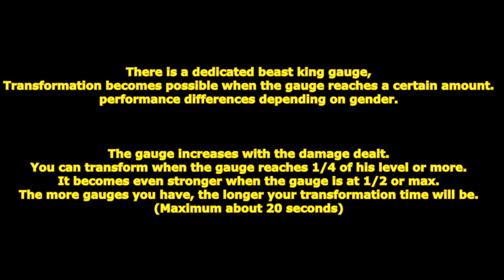[ GetampedX ] Style Review - Beast King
★ New Style "Beast King"

Description：
A beastman rival style that transforms into the ferocious Beast King when given a chance.

概要：
「ライバルスタイル」第 12 弾。BEAST のライバルスタイルです。

専用の獣王ゲージがあり、
ゲージが一定量で変身が可能になり
- space キーを入力して変身できます。
変身時に攻撃を発生して変身します。
性別によって性能差があります。

ゲージは与えたダメージで増加します。
ゲージ が 1/4 以上になると変身可能になり
ゲージ が 1/2、最大 だとさらに強くなります。
ゲージ が 多いほど変身時間が増加します。(最大約 20 秒)

KINGB_M
獣王の変身またはアクセサリの変身中に技のダメージが +10% 増加します。
KINGB_F
獣王の変身またはアクセサリの変身中に技の消費 MP が -10% 減少します。

解説：
ダメージを与えると獣王ゲージが溜り凶暴な獣王に変身することができるぞ！
獣王ゲージが多いほど強くなり変身時間も増加するぞ！
獣王以外の変身でも男性は全ての威力が増加し、女性は全ての消費MPが減少するぞ！

パラメータ：
  STR TEC SPD JMP DEF size
KINGB_M    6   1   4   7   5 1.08
KINGB_F    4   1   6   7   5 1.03

得意武器：なし

KINGB_M 技：

■C … ライトスイング - C レフトスイング - C ハンマーナックル
                                          - X ワイルドスタンプ
                      - X レフトビート   - C ハンマーナックル
左右の打撃からハンマーナックルで叩きつける三段技。
2、3段目はX技に派生できます。

左手で払い怯ませ足で踏みつける二段技。
2段目はC技に派生できます。

■Co X or C  … レフトスイング
左手で払いダウンさせるカウンター技。

■D+C … ローリングアタック
前転してぶつかりダウンさせる技。
2ヒットし防御時有利になります。

■D+X … スピンキック
回し蹴りで打ち上げる技。

■V+X … ハンマークラッシュ
空中からハンマーナックルで地面を叩きつける技。

■Z+C … ワイルドストレート
ストレートパンチで張り倒す技。

■獣王ゲージ25%以上時に Z+XC or space … ウェイクアップ・タイガー
虎型の獣王に変身しストレートパンチで壁バウンドさせ追撃できます。
変身後から攻撃前にスーパーアーマーがあります。
ガードブレイク性能があります。

KINGB_F 技：

■Z+C … ワイルドライズ
蹴り上げる技。
発生前に空中攻撃無敵があります。
着地まで行動できません。

■獣王ゲージ25%以上時に Z+XC or space … ウェイクアップ・ウルフ
狼型の獣王に変身しダウン攻撃可能の蹴り上げで打ち上げ空中追撃できます。
ダウン攻撃時威力が半減します。
変身後から攻撃前に空中攻撃無敵があります。

KINGB_M 変身後技：

■C … ライトスラッシュ - C レフトスラッシュ - C ビーストナックル
                                              - X ビーストスタンプ
                        - X レフトクロー     - C ビーストナックル
C1、2段目が爪の斬り裂きになります。
C二段目空中ヒット時ダウンさせます。
C三段目が発生が遅くなりますがバウンドになりダウン攻撃可能でダウン攻撃時は威力半減で叩きつけます。

X1段目が爪で斬り裂きダウンさせます。
X2段目は発生が遅くなりますが浮いた相手を距離調整しダウン攻撃可能でダウン攻撃時は威力半減で叩きつけます。

■Co X or C  … レフトスラッシュ
左手で斬り裂きダウンさせるカウンター技。

■D+X … ビーストバイト
相手に掴み掛かり噛みつく技。
DEFを無視したダメージを与えます。

■V+X … ビーストクラッシュ
ヒット効果がバウンドに強化され
ダウン攻撃可能でダウン攻撃時は叩きつけます。

■Z+C … ビーストストレート
ヒット効果が壁バウンドに強化されます。

■Z+X … ビーストレイズ
右爪で斬り裂くダウン起こし技。
倒れた相手を起こして攻めを継続できます。

■Z+XC … ビーストスラム
咆哮をあげて掴みかかる防御不能技。
ヒットすると地面に叩きつけ前方に引き摺り最後は後方に大きく投げ飛ばします。

■獣王ゲージ50%以上で変身時にV+XC … ビーストクエイク
拳で地面を殴り周囲を吹き飛ばす技

■獣王ゲージ100%で変身時にD+XC … ビーストライジング
力を溜めて拳で殴り天井バウンドさせる技。

KINGB_F 変身後技：

■Z+C … ビーストライズ
空中に大きく飛び上がり空中追撃可能になります。
ダウン攻撃可能でダウン攻撃時威力が半減します。
相手が復帰するまで連続ヒットしません。

足で蹴りつけるダウン起こし技。

■獣王ゲージ50%以上で変身時にV+XC … ビーストレイド
飛び蹴りで強襲し張り倒す技。
ガード時は飛び上がりもう一度使用できます。

■獣王ゲージ100%で変身時にD+XC … ビーストスタンピード
足で蹴りだす突進技。
ヒット・ガード問わず突進し最後は蹴り上げて空中復帰します。